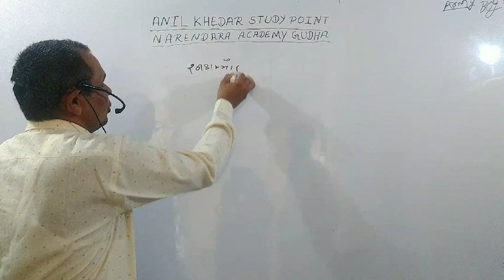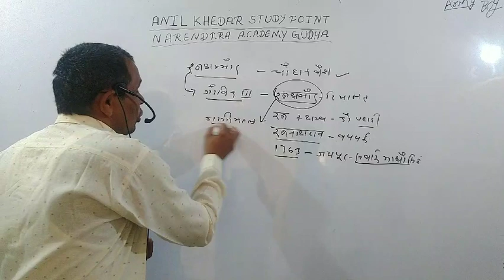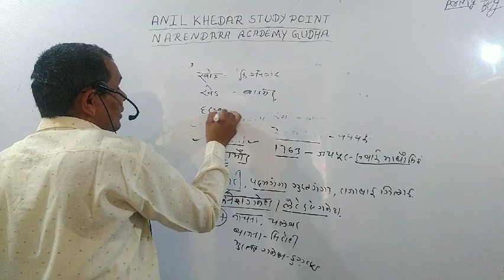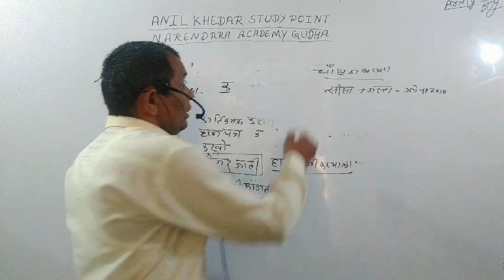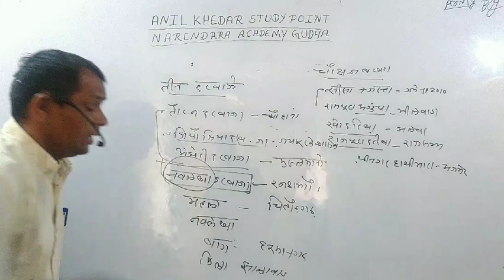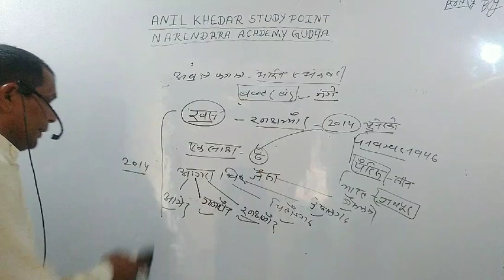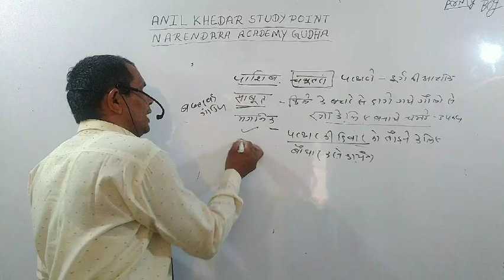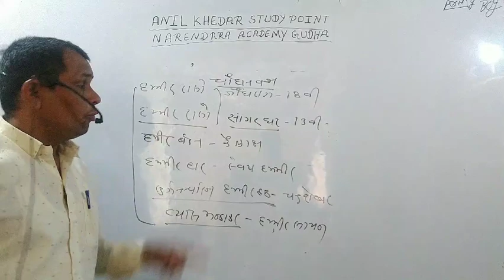चौहान वंश (पार्ट-4) {रणथम्भौर के चौहान} अनिल खेदड़